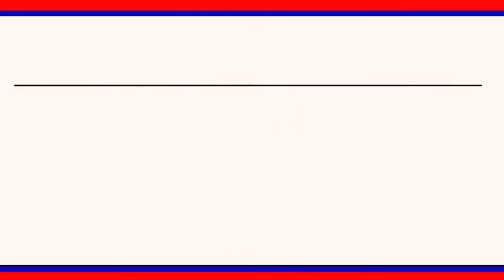రైతులు కొనుగోలు కేంద్రాలను సద్వినియోగం చేసుకోవాలన్నా సింగిల్విండో చైర్మన్ శ్రీనివాస్..|| LRT NEWS